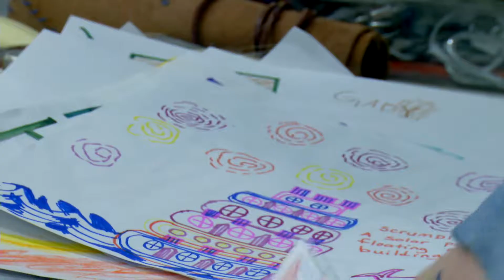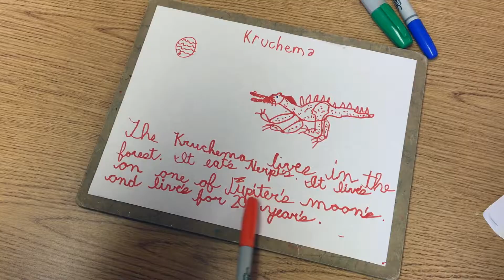Part 1 - Imaginarium - A Public Art Project by daniel j kirk and Katie Green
We're proud to present the story behind daniel j kirk and Katie Green's "Imaginarium' project, located in our glassed-in stairwell at the North West corner of the building. This is the first of a three-part series on the art works and the amazing Calgary teams that dreamed them up.
Documentary video shot by Long Story Films and Dane Ulsifer Photo Video.